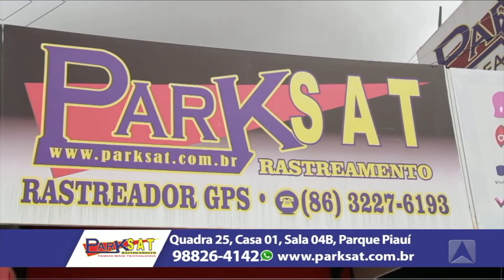Fogo em sucata quase atinge casas no bairro Matinha